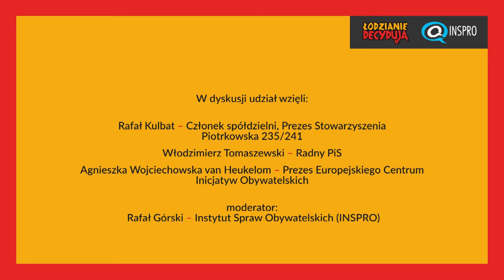Debata ŁodzianieDecydują: SM Śródmieście - czy UMŁ i radni zadbali o mieszkańców?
19 września 2017 r. | siedziba INSPRO | Łódź

W dyskusji udział wzięli:
1. Rafał Kulbat – Członek spółdzielni, Prezes Stowarzyszenia Piotrkowska 235/241
2. Włodzimierz Tomaszewski – Radny PiS
3. Agnieszka Wojciechowska van Heukelom – Prezes Europejskiego Centrum Inicjatyw Obywatelskich